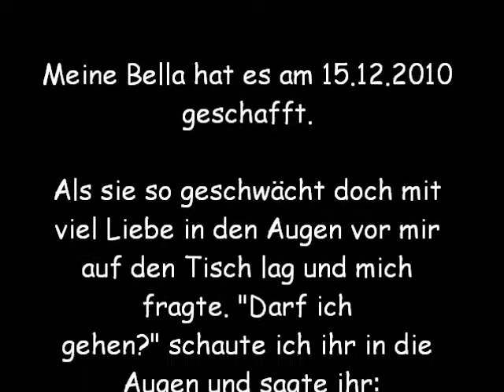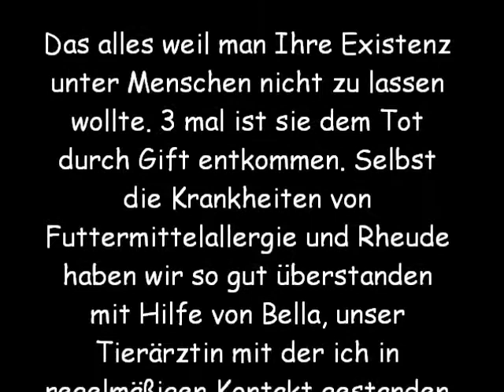in gedenken an (m)einen wolf bella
in gedenken an meine wölfin. sie hat es verdient. wenn sie schon nit leben durfte so wird sie hier von mir verewigt.

nit alle bilder sind schön doch ich verschleiere keinswegs ihren zustand am ende ihrer tage bis zum tot.